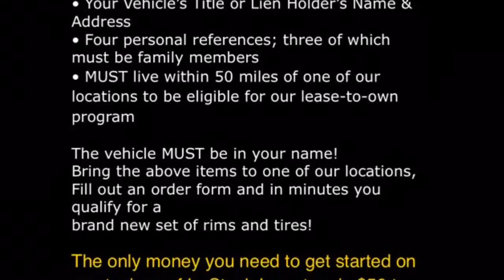2007 GMC Yukon rolling out on 22" Cavallo CLV-15 Chrome wheels and 305/40-22 Lexani tires.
Take a look at this fresh set of 22" cavallo clv-15 chrome wheels wrapped up in 305/40/22" lexani tires. Come in 7 days a week and get your ride looking this good and ready for summer with low payments, cash sales, and easy plans to own your wheels in 30/60/90 or 120 days

5633 N. Sharon Amity Rd, Charlotte, NC
(Near East W.T. Harris Blvd.)